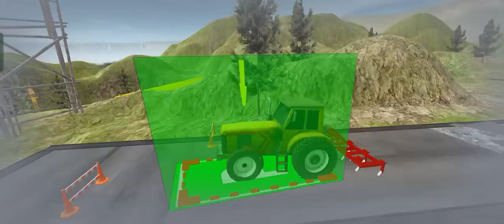Long Trailer Truck Transporter Exavator | Construction Vehicles Delivery | Mobile Mastery Gaming